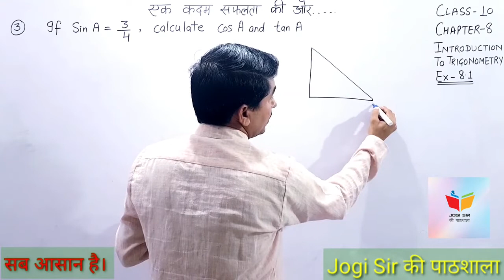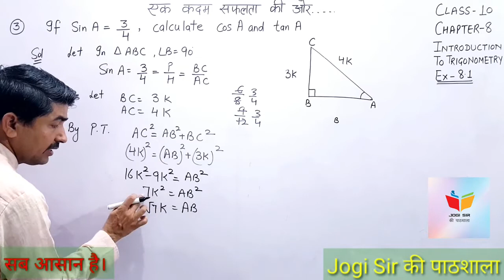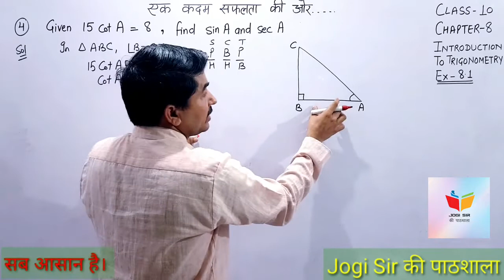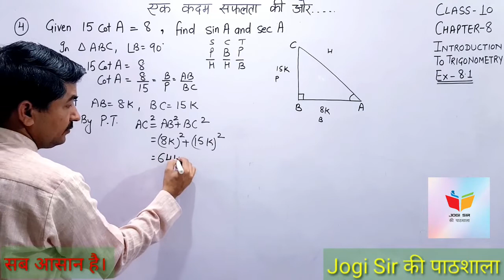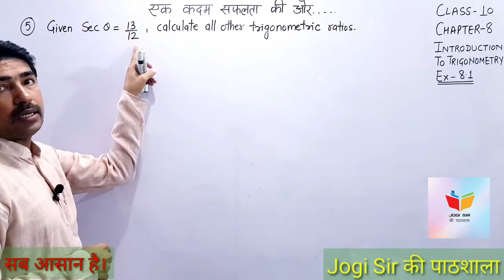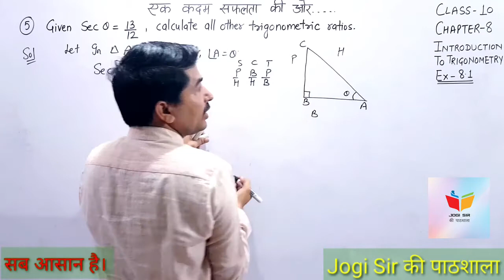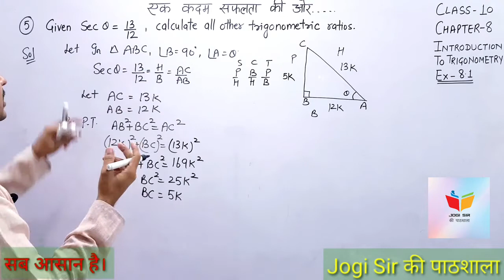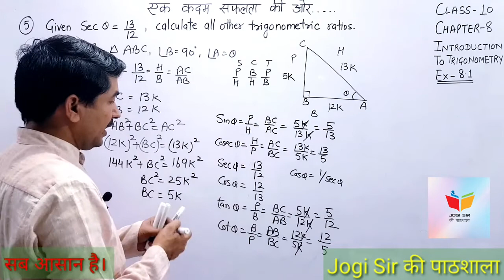Class 10/Exercise 8.1 /Q.No 3, 4, 5 /Chapter 8/Introduction to Trigonometry/NCERT/Cbse /Maths/bseh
Class 10 || Chapter 8 || Introduction to Trigonometry || NCERT || CBSE || BSEH || MATHS